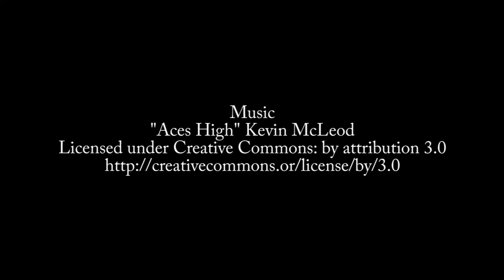Episode 181: Joe Kunk on Windows 8